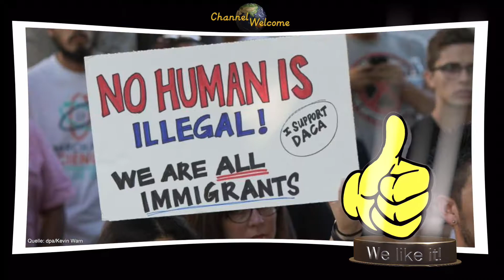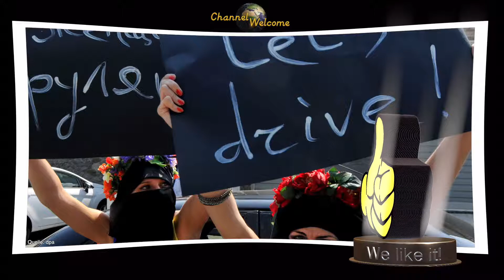We like it - September 2017 (Neue Reihe mit Vorstellung von Elena Gugliuzzo)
Neben unserem Nachrichtenblock, der weiterhin auch als Orientierung dienen soll, um die vergangenen Beiträge leichter in den zeitlich, gesellschaftspolitischen Kontext setzen zu können, wollen wir euch künftig jeden Monat die vorstellen, die aus unserer Sicht einen sinnvollen Beitrag für unseren Planeten, unsere Gesellschaft geleistet haben, oder, worüber wir uns einfach amüsiert haben.
Stimmlich wird dies erst einmal Anna tun. Unser Produzent hätte dazu lieber Siri engagiert, aber irgendwie hat das noch nicht geklappt.
Warum überhaupt Anna oder Siri? Naja, weil die eben immer zur Verfügung stehen, etwas Neues sind, und dazu noch günstiger. Aber das ist ein eben der Zug der Zeit. :-)

Die Bundesregierung schickt entgegen der Dublinverordnung keine Flüchtlinge mehr nach Ungarn zurück; AfD Politiker will arabische Zahlen abschaffen; EU-Kommissionspräsident Junker will Euro in der ganzen EU einführen; Microsoft stellt sich gegen US-Präsident Trump; Alice Weigel verlässt beleidigt ZDF-Studio; Miss Turkey wegen Tweet zum Putschversuch abgesetzt; Saudi-Arabien erlaubt Frauen das Autofahren.
Das sind unsere Helden im September 2017
P.S. Die AfD-Politikerin Alice Weidel ist selbstverständlich in unseren Augen keine Heldin, sondern die, die Rechtspopulistin aus dem ZDF-Studio verjagt haben.
(Anmerkung der Redaktion)